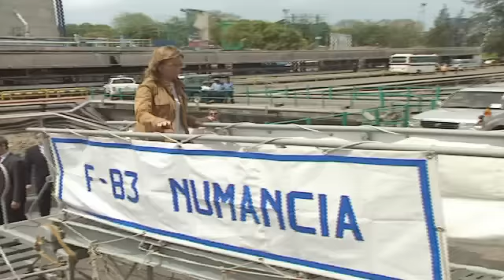Actividades más destacadas del Ministerio de Defensa en 2009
Actividades más destacadas del Ministerio de Defensa durante el año 2009:
20 años de  misiones internacionales: Libano, Kosovo, Albania, El Salvador, Angola, Guatemala, Bosnia, Afganistán, Somalia (Operación Atalanta).
Eliminación de bombas de racimo, actividades de la UME, Sanidad Militar, nuevo modelo de enseñanza militar, desfile del Día de las Fuerzas Armadas en Santander.